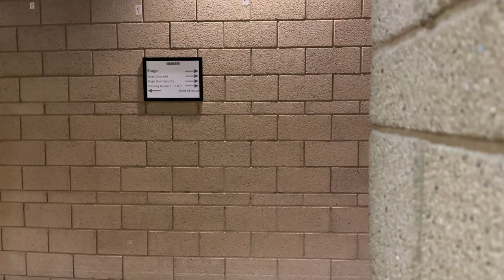RFM 2023 - vlog 3 | scaring Sophie, a keyboard unboxing & party bus!!!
Hey guys, RFM tour vlog number 3 is here!!! This is a fun one, lots of laughs and good times. Hope you like it.